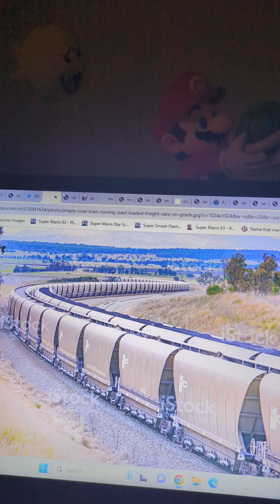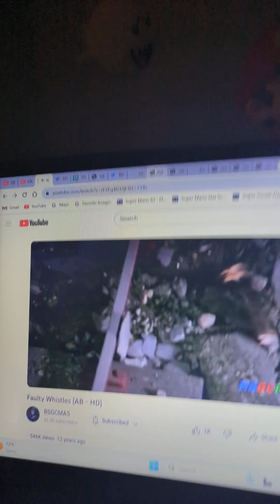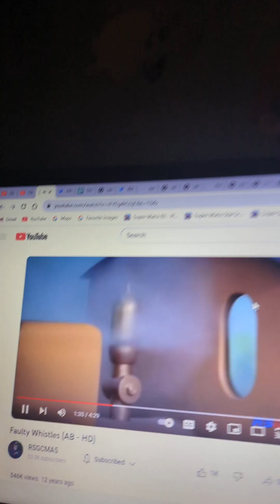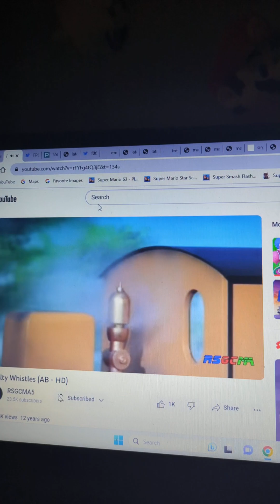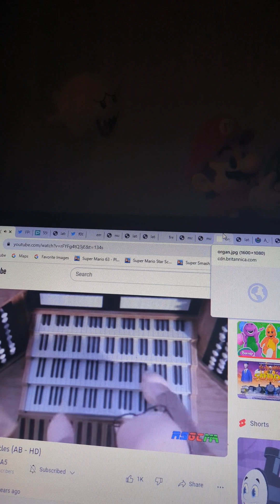Molly Thomas Parody Faulty Whistles Narrated By Alec Baldwin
This is the video all about whistles
Norman Price Duncan
Mandy Flood Rusty
New Count Von Count From Sesame Street Headmaster
Pipe Organ From Sesame Street Google Image
Sarah Jones Skarloey
James Jones Rheneas
DW Read From Arthur Peter Sam
Duncan's Driver SMG4
Grover From Sesame Street Terence The Tractor
3 Sheep Eating Grass Google Image